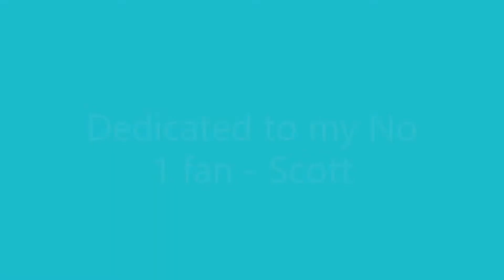Lego Star Wars Gunship 7676 Time Lapse Build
Star wars
Lego time lapse Gunship build